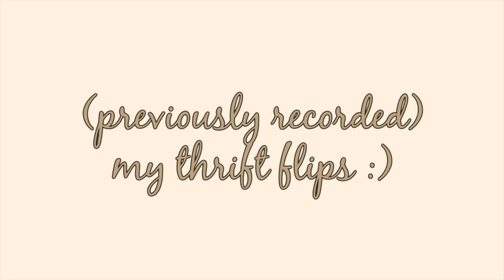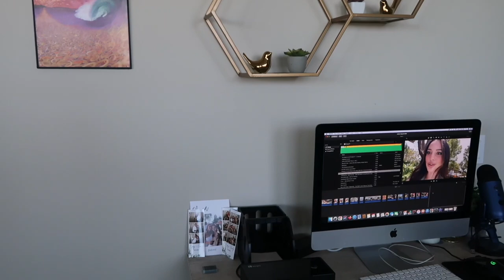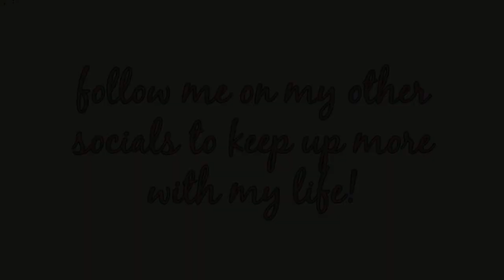weekly vlog: laguna beach day + art festival, upcycling thrifted clothes, & seven lions show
so many adventures so far, this is how my summer is going.. :) started doing thrift flips, was in a wedding in san diego, got a new house plant, went to see seven lions, and now spending the rest of the summer back home in orange county and at laguna beach!! my favorite place ever hehe. went to sawdust art festival too and it was the BEST experience. living my best hippie beach girl summer. don't forget to follow me & keep up on my other socials! ilysm.